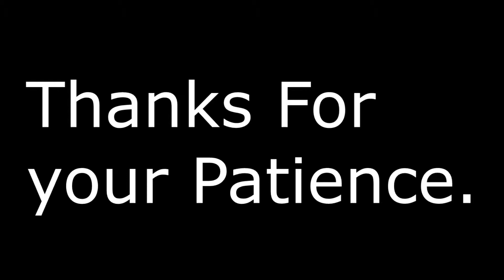Let's PLay: Episode 2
2nd episode to Let's Play Series